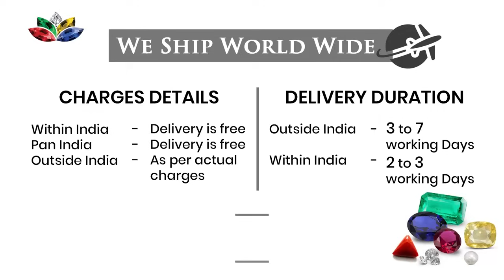How to Wear a Gemstone to Get Maximum Results- in a Ring, a Pendant, or as a Bracelet? | Brahma Gems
Watch this video to learn about the most beneficial accessory of wearing a gemstone. Know what renowned astrologers have to say about it.

At Brahma Gems, we suggest you to only buy natural and government certified Gemstones for long term positive & effective results.

Get FREE Gemstone Consultation from our Award-Winning Expert Gemologist at 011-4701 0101 or 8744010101

India:- C-52, LGF, Central Market, Lajpat Nagar II, New Delhi - 110024.